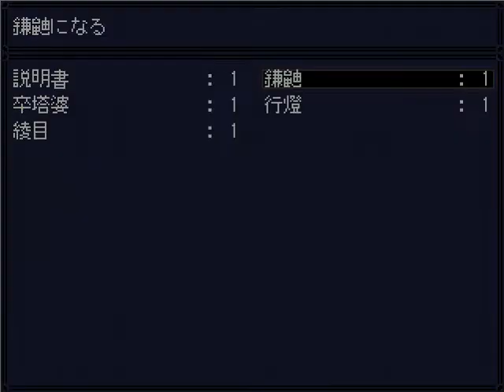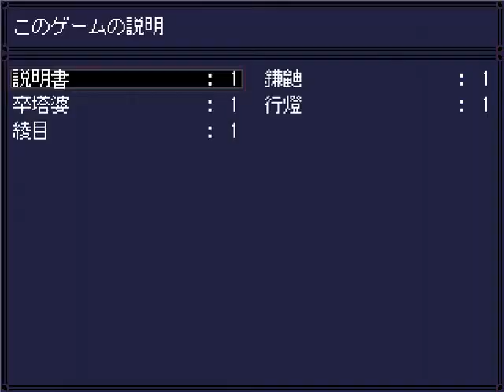tsukumono yume - part 7 (hotel)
[7/?]
got: Kaimaitachi , Siberian Iris, Stupa and Oriental Lamp effects.
13/12 edit: ok so apparently in the next version, the Iris effect location will be changed, so that's why the text that pops up at the end asks you to drop. dropping it won't effect what endings you get.